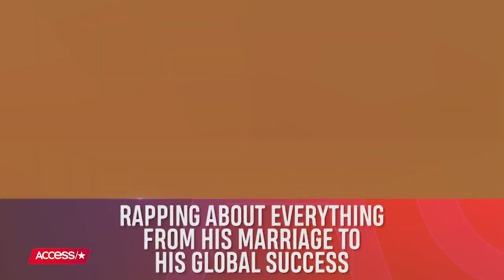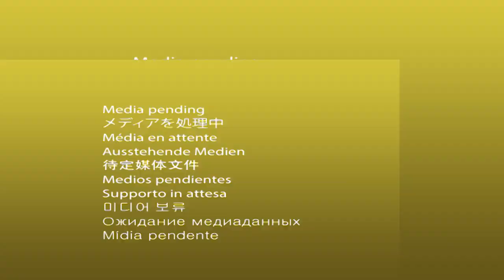Will Smith Hits The Studio & Teases New Rap Song: 'I Got The Beast Back'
Will Smith is ready for his rap comeback! The superstar spit fresh bars in the studio recently, and revealed in a new YouTube video that he's "re-energized" and "creating wildly" once again.

Will Smith Hits The Studio & Teases New Rap Song: 'I Got The Beast Back' | Access